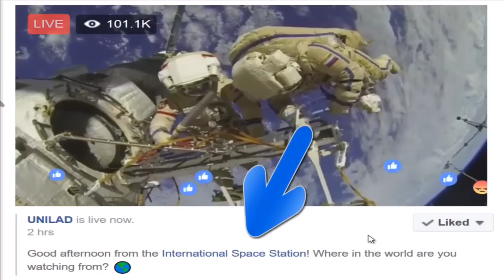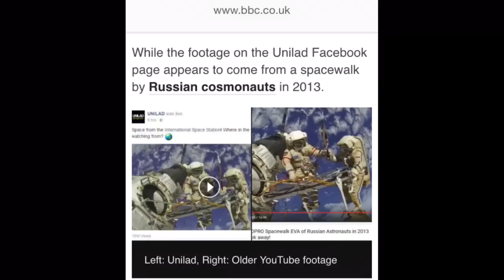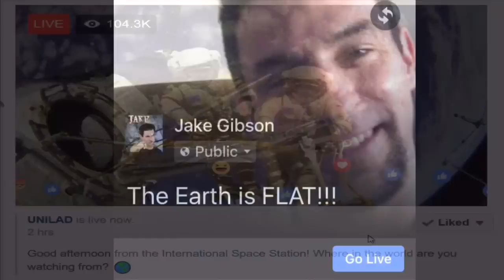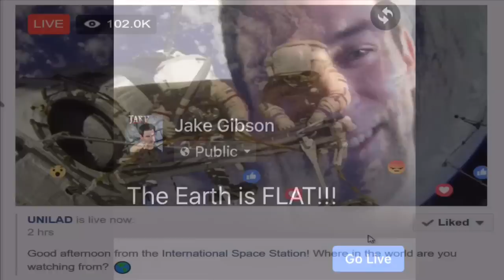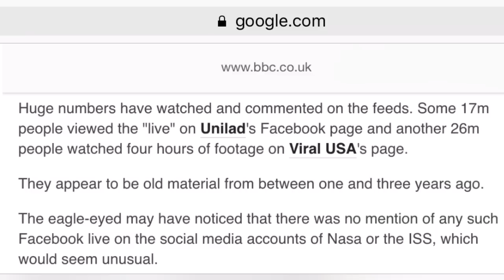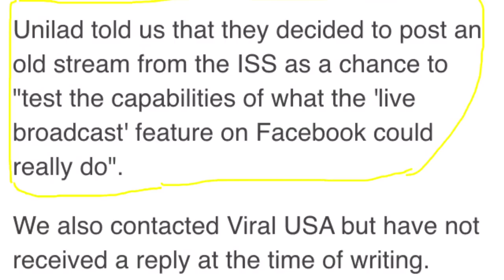NASA AND FACEBOOK TRICKED YOU - Must Watch!!!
NASA and Facebook worked together to trick the public into thinking that they were watching a live feed from the International Space Station.  This video gives a step by step breakdown of how NASA and Facebook conspired together to trick the public as well as an in depth analysis of the footage that was shown.  After watching this video it should become apparent that the ISS is a Hoax!!!  And not only that but that the government is truly in control of Facebook behind the scenes.

Any and all donations are greatly appreciated and help me continue to do what I do.

The Official shirt designed and worn by the Flat Earth Asshole is now available to own! The phrase invented by FEA which asks the all important question "Lunar Module? Or. Homeless Tweaker's Shelter?" is the ultimate ice breaker and conversation starter! Fry folk's minds and melt people's thoughts as you walk down the street in style! Available as a shirt, hoodie or mug, this design is guaranteed to get reactions!

Do you LOVE to talk about FLAT EARTH???  Do you LOVE to spread Awareness and Truth???  If you answered yes to both those questions than you should definitely order this shirt!!!
SIMPLE.  EFFECTIVE. SMART.
This shirt is GUARANTEED to get people to ask YOU about the most important subject ever known FLAT EARTH!!!